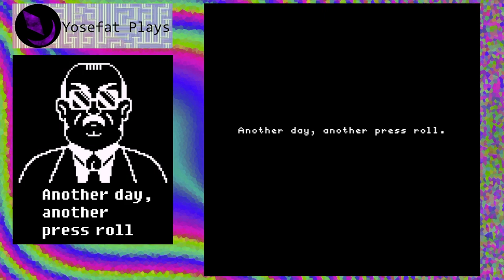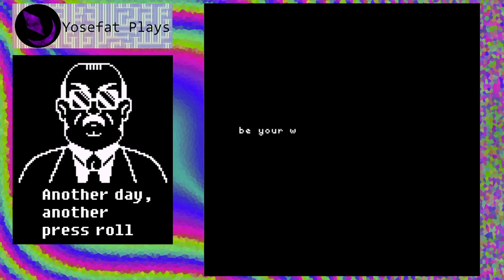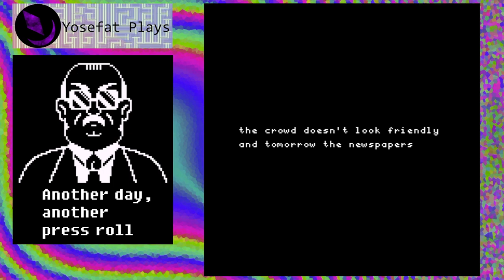Another day, another press roll (2019) - Playthrough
Un pequeño juego que satirisa los discursos politicos donde lo importante no es darle información a la gente si no el evitar llamar la atención ante las fallas propias o de la administración que representan. Esquivando preguntas, dando rodeos sin sentido y con algun deslis donde abiertamente declaran acciones delictivas por su parte sin darle la mayor importancia o darse cuenta de lo que acaban de decir.

Puedo decir que es un juego gracioso que muestra lo tramposas que pueden ser los discursos de gente poderosa como politicos o empresarios cuando tienen que enfrentar a los medios de comunicación que no esten bajo su influencia.

"Thanks for playing this... thing!
I hope it will make you laugh a little for the next 60 seconds.
The reactions from the journalists depend on your replies and are randomized, try and get them all!"